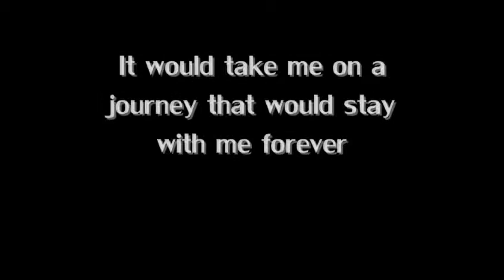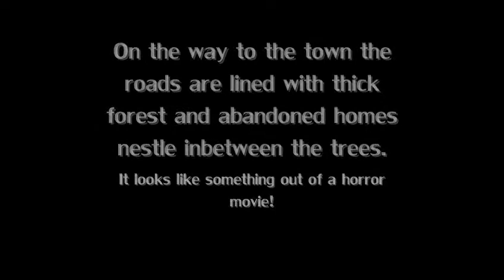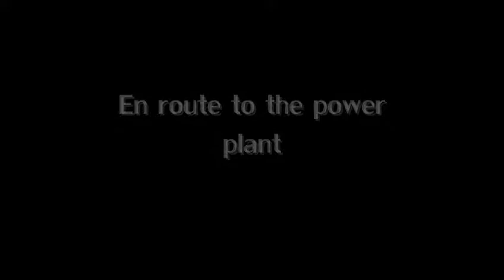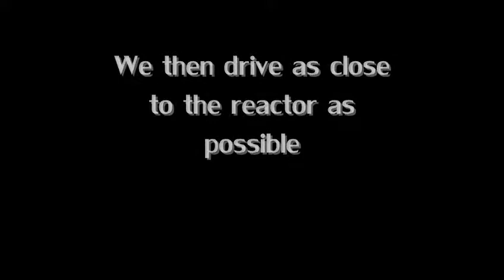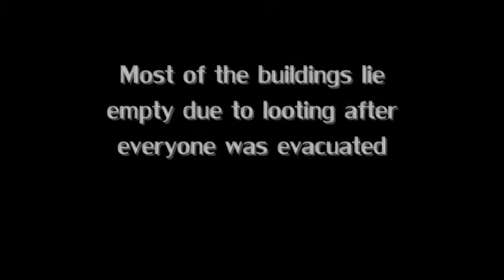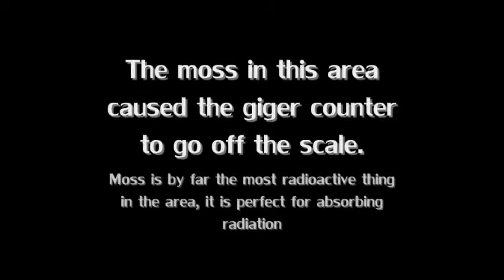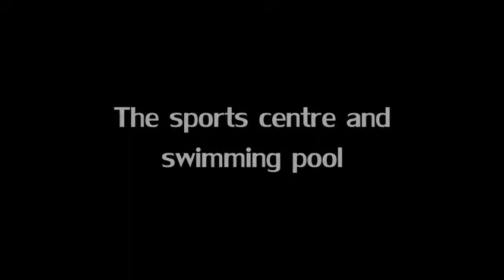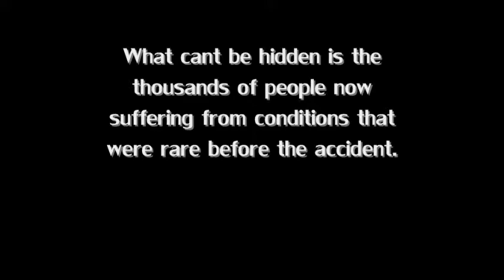chernobyl documentary final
Video from my trip to Chernobyl